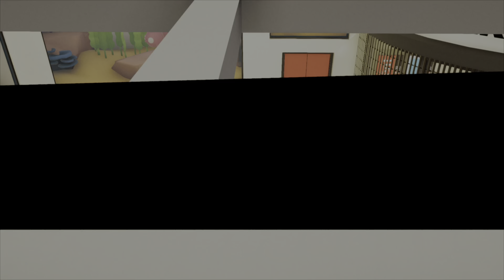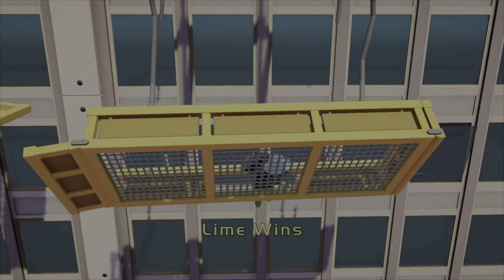Gang beast dab